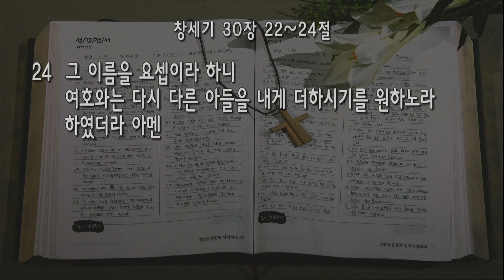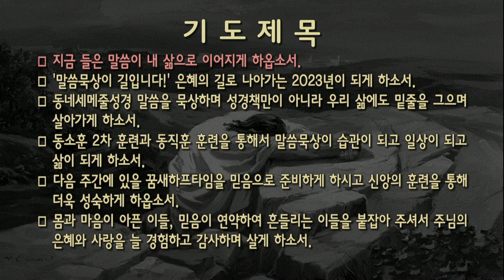[새벽] 20230613 '사랑과 전쟁, 사랑과 평화' (창세기 30장 22~24절) 차성훈 목사